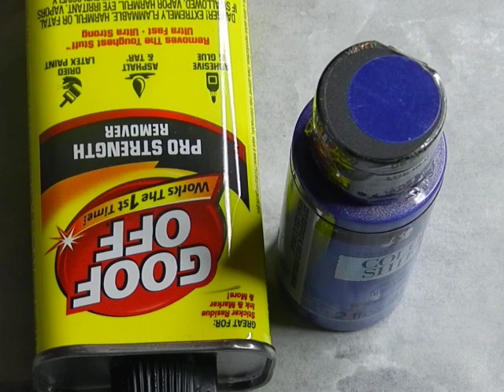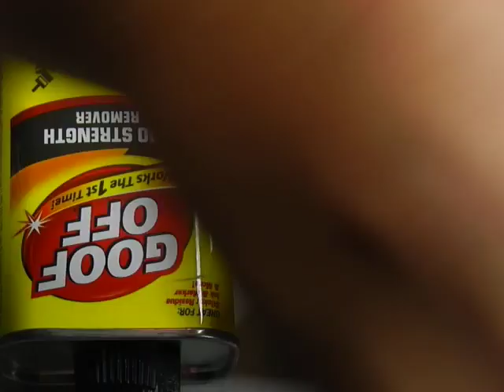(497) Acrylic pouring on phone stands/phone holders tree rings, ribbons and more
Check them out and find something for your walls, a friend or family member or just check them out and let me know what you think.